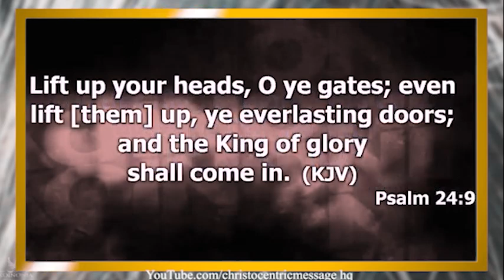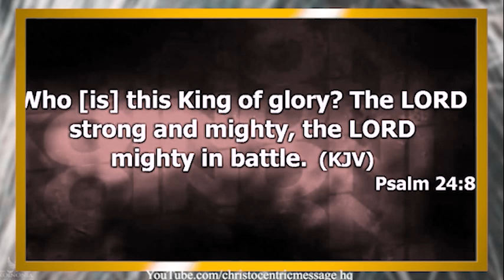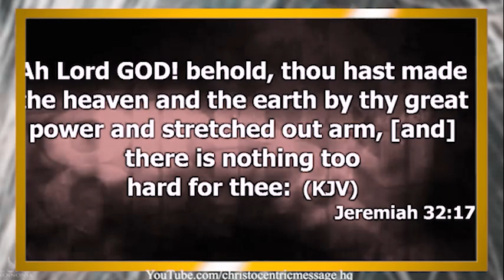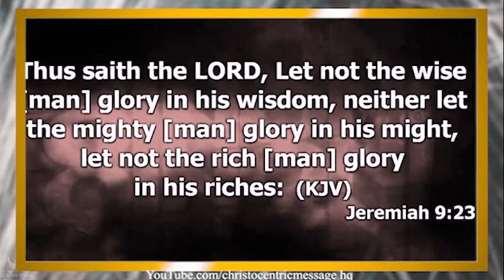HOW TO RELEASE YOUR FAITH AND LET GOD FIGHT YOUR BATTLES - APOSTLE JOSHUA SELMAN